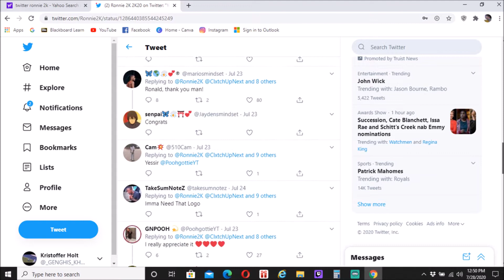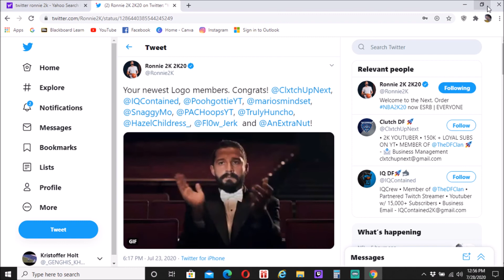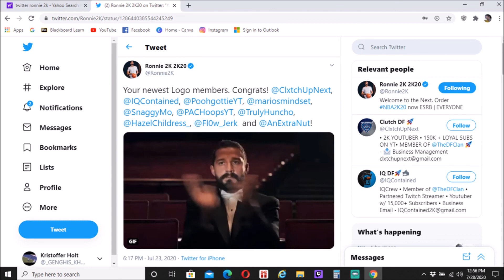NBA 2K20 Rant - NBA 2K LOGOS MEAN NOTHING!